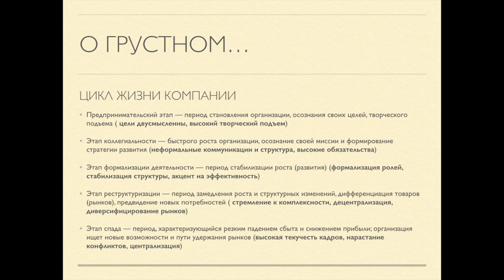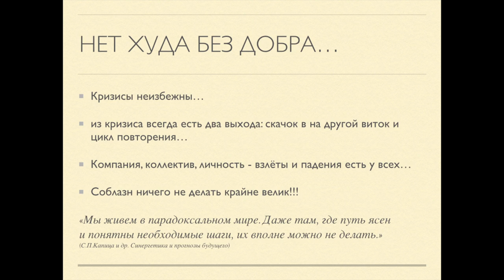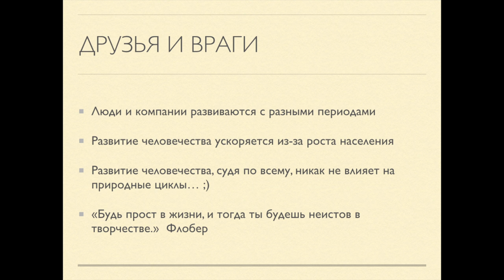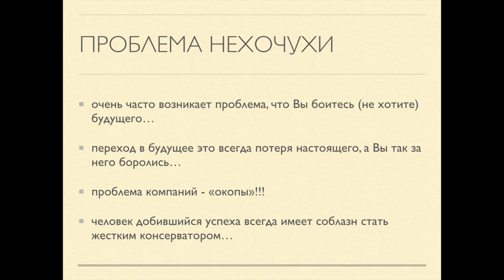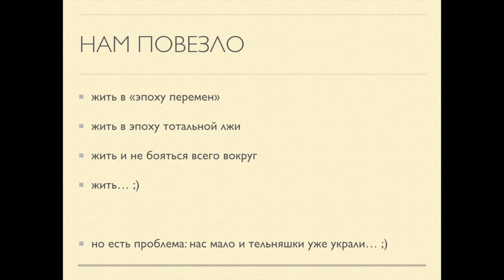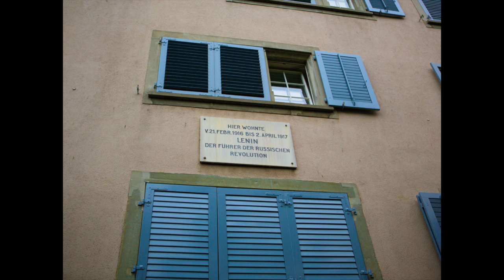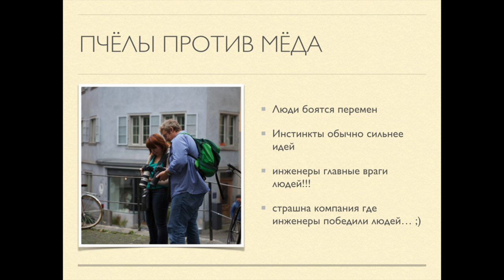YouLead-2013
This video is about YouLead-2013